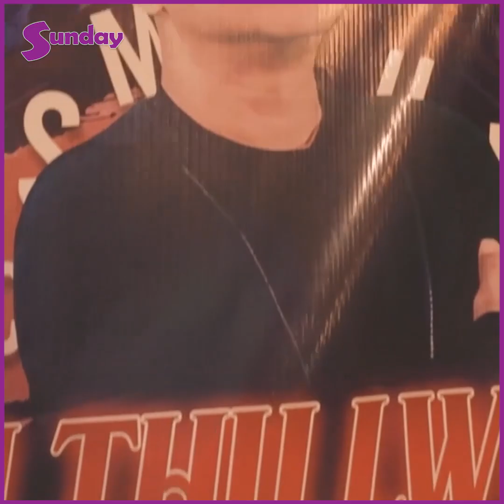ဒီBarကို The Heart of yangonလို့ ပေးခဲ့တာကတော့ ဟဲလေးပါ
ဒီBar ကို စကား အဖြစ်နာမည်ပေးခဲ့တာကတော့ ဟဲလေးပါ The Heart of Yangon ပေါ့ ၊သူငယ်ချင်းကတော့ The Heart of Rangoon လို့ပေးလိုက်ရင် အတိုကောက် Thor ဖြစ်သွားတော့ ဂရိပုံစံ အပြင် အဆင်လေးတွေဖြစ်သွားတာပေါ့ ဆိုတဲ့
ဘုံဘုံ၊ရတနာဗိုလ် ၊ဦးဝင်းမြင့်သိန်း၊ကိုဖိုးဇော်
အနုပညာသတင်းထူးများကို အချိန်နဲ့တစ်ပြေးညီတင်ဆက်ပေးနေတဲ့ Sunday Mediaရဲ့သတင်းထူးများကို ကြည့်ချင်ရင်တော့ Subscribeလုပ်ပြီးဘေးကခေါင်းလောင်းလေးကိုနှိပ်ခဲ့ဖို့မမေ့နဲ့နော်၊။